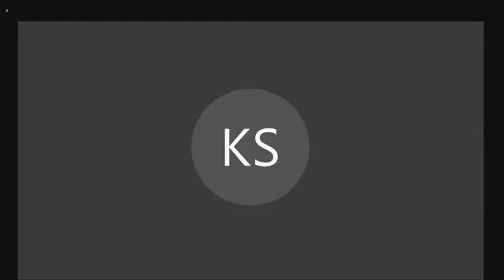Senate Homeland Security Committee Holds Hearing On Intelligence Gathering Post-January 6th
The Senate Homeland Security Committee holds a hearing on intelligence gathering post-January 6th.